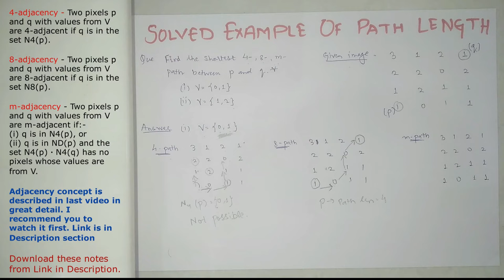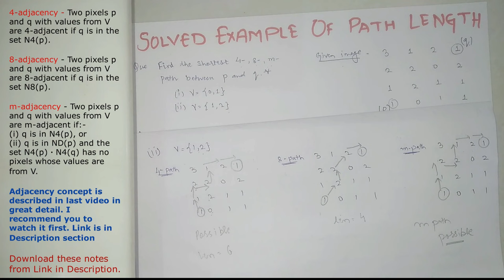Solved question (numerical) of 4,8,m-shortest path (D4,D8,Dm) in Hindi | Digital Image Processing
In this video, we will see the Solved example (numerical) of 4,8,m-shortest path in Hindi (Path length) in Digital Image Processing.

1. 4-path length for V=(0,1) and V=(1,2)
2. 8-path length for V=(0,1) and V=(1,2)
3. m-path length for V=(0,1) and V=(1,2)
4. Solved example of 4, 4-diagonal, 8-Relationship
5. What is 4-neighbour pixel
6. What is 8-neighbour pixel